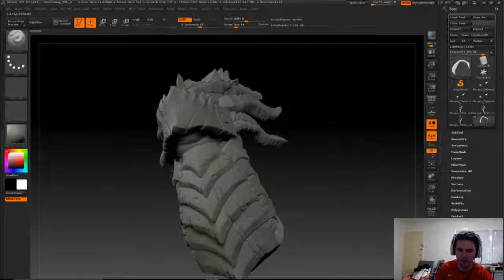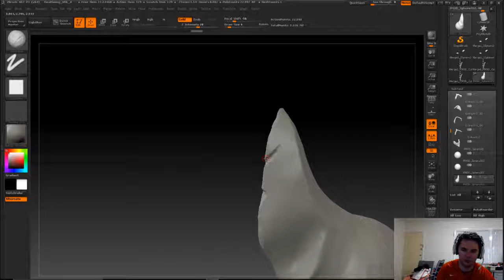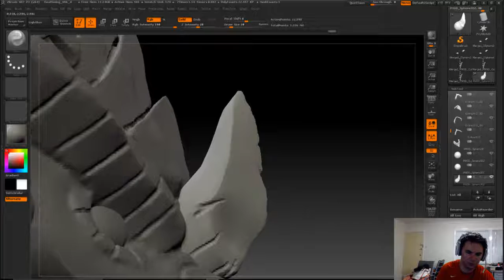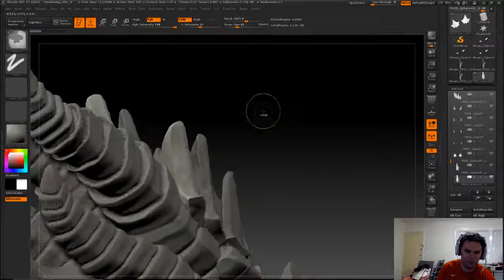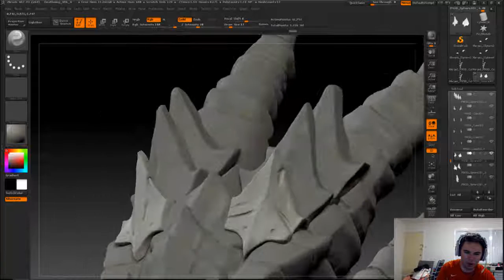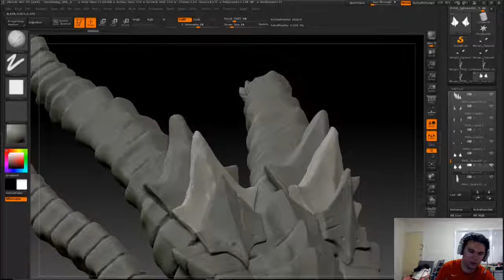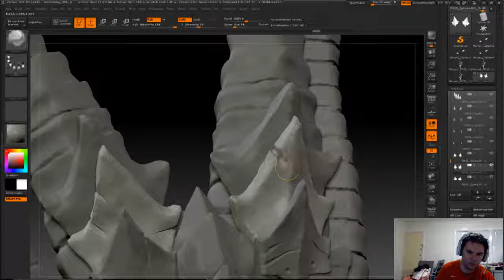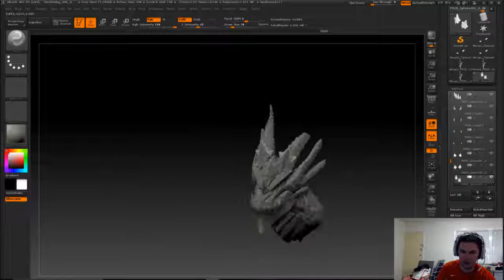Meshing About Vlog - Final Stages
Hopefully in the final stages of Deathwing. Should be done by the end of the week.